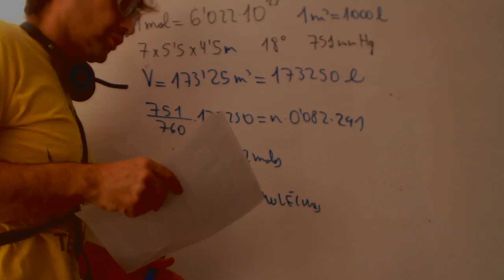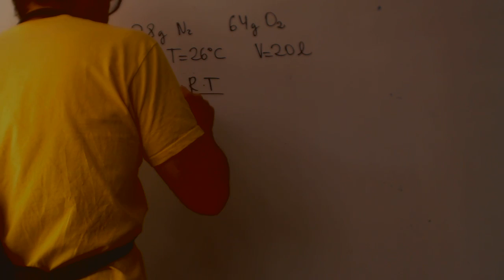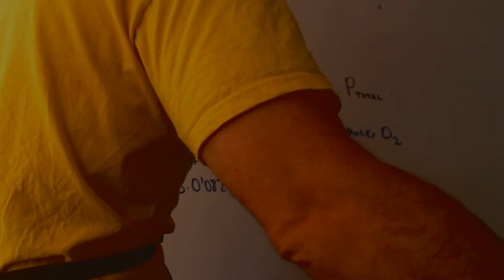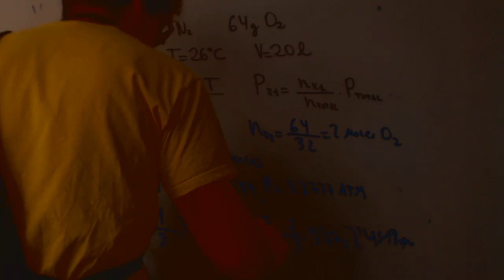Presiones parciales y totales Química 1 Bachillerato Academia Usero Estepona